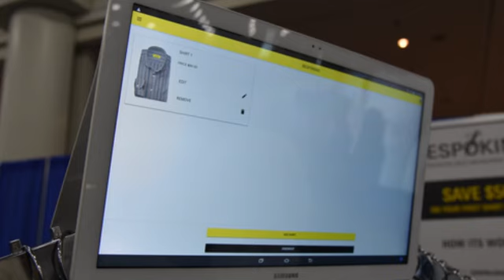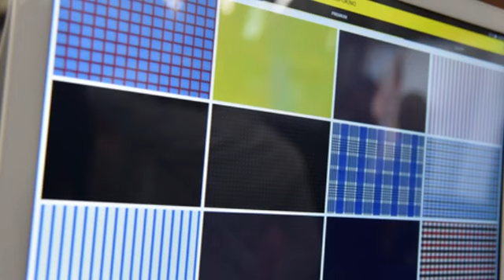Innovation Spotlight: Bespokino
Spoke with Jacomo Hakim fashion entrepreneur about his new venture BESPOKINO. This is a game changer for entrepreneurs and the retail industry.